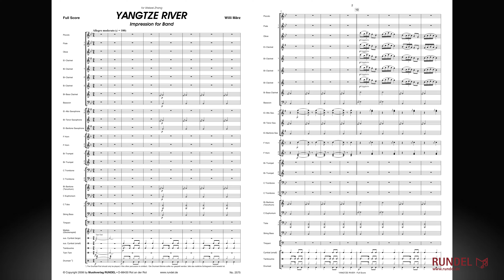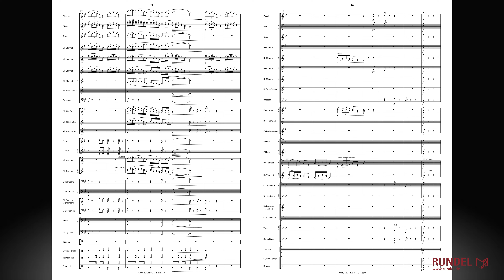Yangtze River | Impression for Band | Willi März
Willi März hat dieses Werk ursprünglich im Jahre 2007 unter dem Titel „Weiwei’s Tune“ für eine ungewöhnliche Duobesetzung aus Zither und Yangchin, dem chinesischen Hackbrett, komponiert. Er schrieb es für mehrere gemeinsame Konzerte in Japan mit Weiwei Zhang, einer renommierten Yangchin Spielerin aus Shanghai. Das Werk war sehr erfolgreich und so beschloss Willi März, diese Musik auch für großes Blasorchester zu arrangieren. Auf diese Weise entstand eine Art musikalische Reise, die dem Lauf des Yangtze folgt. Die Hörer erleben eindrucksvolle Landschaften, passieren prachtvolle Paläste und begleiten den Yangtze durch das geheimnisvolle Land. Im Hauptthema verwendet der Komponist die typisch chinesische Pentatonik. Die Klänge erinnern an die reichen Verzierungen chinesischer Prunkbauten. Die lebhafte Melodielinie wird von Trommeln und Schellen begleitet, die wichtige Elemente der Musik im „Reich der Mitte“ sind. Im weitesten Sinne kann man YANGTZE RIVER auch als Filmmusik ohne Film verstehen: Es bleibt den Hörern – aber auch den Musikern – überlassen, sich die entsprechenden Bilder vorzustellen.

Jangtsekiang / Chang Jiang (kurz: Jangtse / Yangtze) = Langer Strom / Langer Fluss
Mit 6380 km der längste Fluss Chinas.